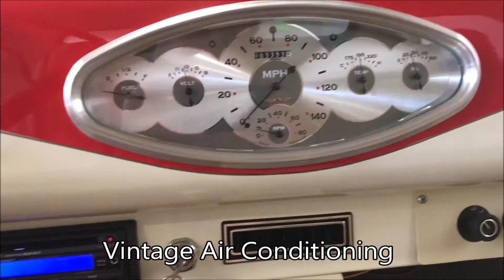1949 Chevrolet Pickup for sale